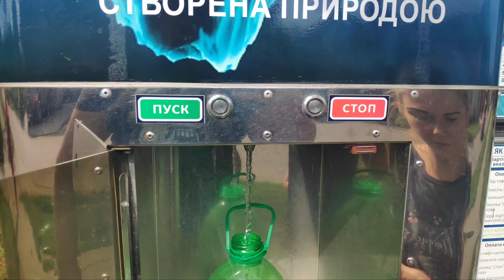Харьков Сегодня как прошёл день какие новости Харьковская область сейчас что нового какя остановка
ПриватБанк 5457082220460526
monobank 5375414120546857